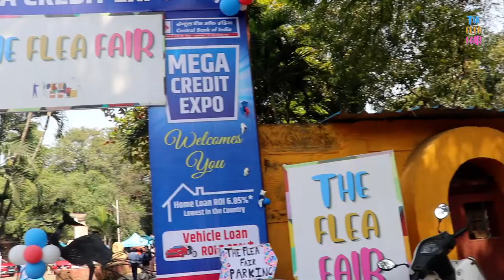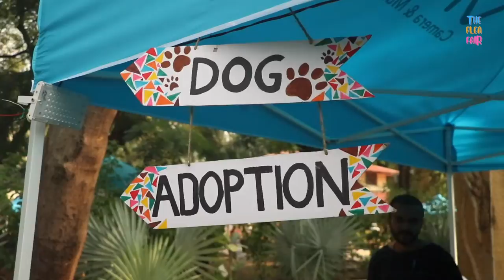The Flea Fair l After Movie l Nagpur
Aftermovie of The Flea Fair

We present you to the aftermovie of the amazing Flea Fair happened on 24th October at South Central Zone, Nagpur.

Project Director - Ankur Pachisia